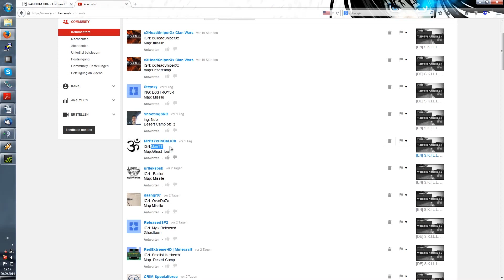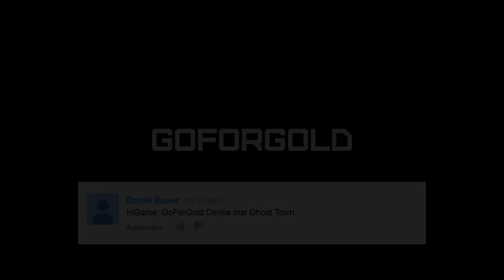Wer sind die Gewinner?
In diesem Video zeigen wir euch die Gewinner des 75€ Giveaways. Leider können wir euch die Taktik diese Woche nicht zeigen, aufgrund von internen Probemen.

under
CC-BY 3.0

If you want you can send us your wish for new videos via PM.